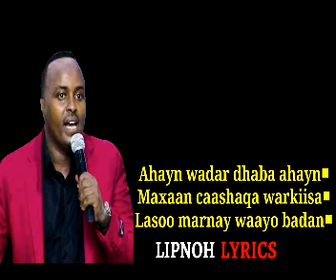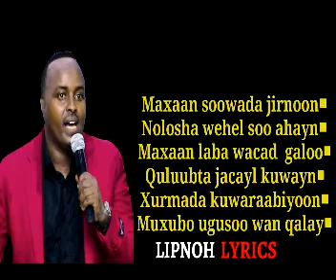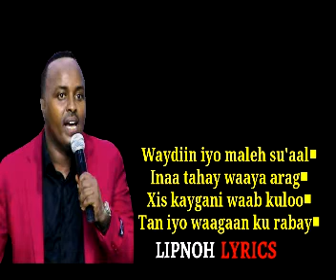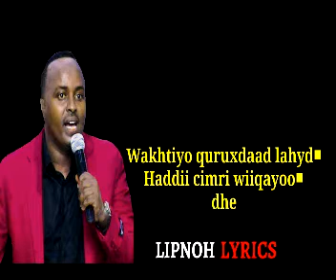MAXAMED BK QOF WEYN ANI IIMA TID 2018 Official lyrics